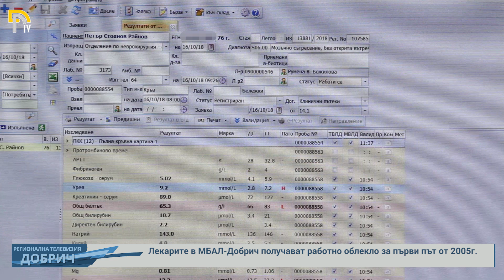Лекарите в МБАЛ-Добрич получават работно облекло за първи път от 2005-та година насам